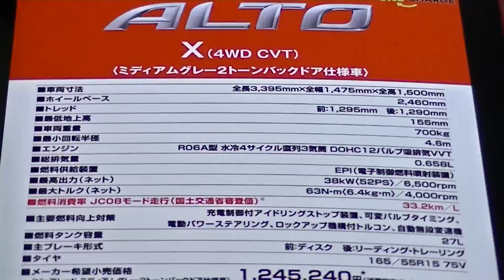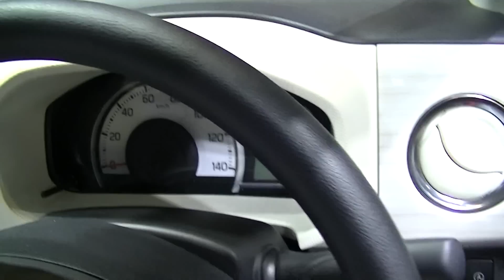ダイハツミラとスズキアルト 軽自動車 燃費 新車 新型 エコカー 購入 検討 比較 動画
ダイハツ　ミラ　軽自動車
スズキ　アルト　軽自動車
新車　新型　エコカー　比較　動画